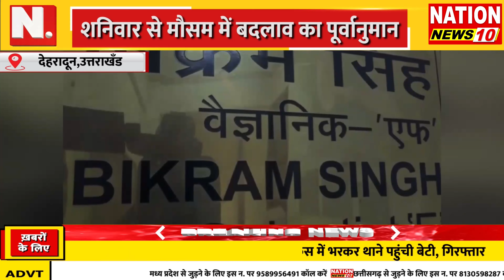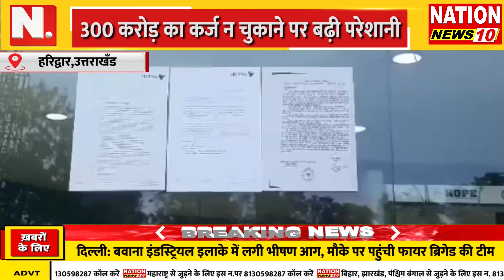BULLETIN || UP || UK || MP || की तमाम बड़ी खबरें || NATION NEWS 10